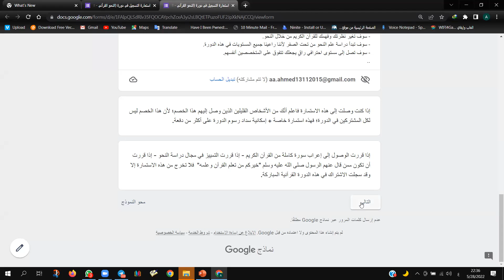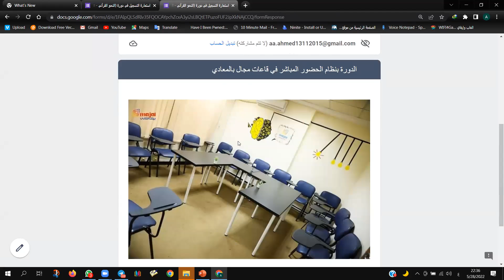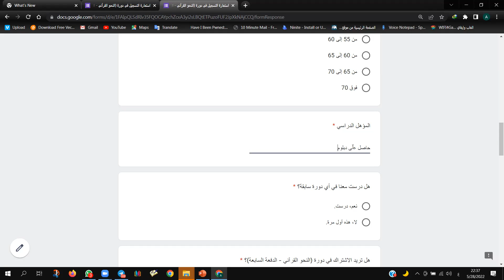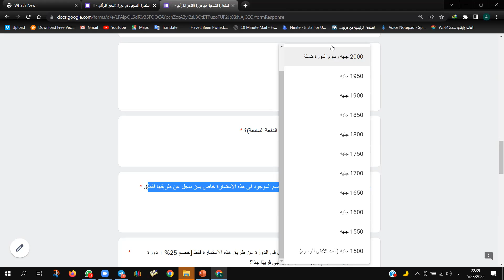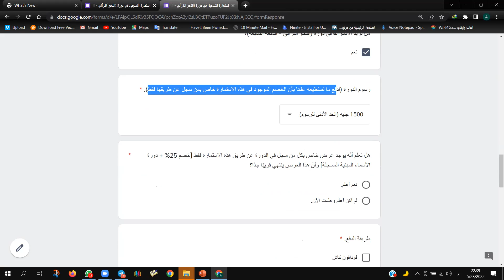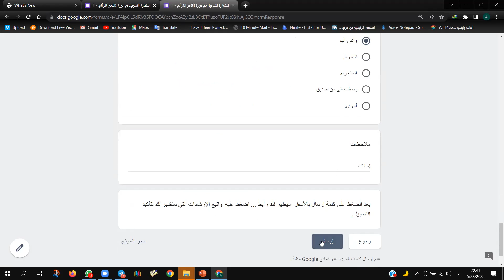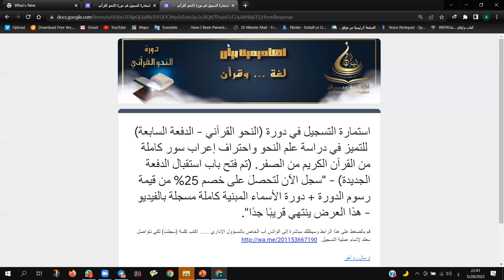طريقة التسجيل في استمارة الدورة || دورة النحو القرآني الدفعة السابعة المباشرة بالمعادي.